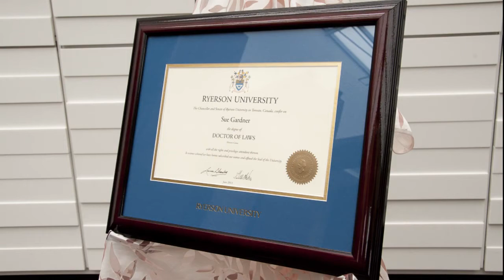Sue Gardner Honoured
Sue Gardner is the executive director of the Wikimedia Foundation, the San Francisco-based non-profit that funds Wikipedia and its family of Wiki websites. A graduate of Ryerson University's Journalism program in 1990, Gardner was on Forbes Magazine's 2012 World's Most Powerful Women list. She received a doctor of  laws from the Faculty of Communication & Design at the 2013 convocation.

Video shot and edited by Halla Imam.